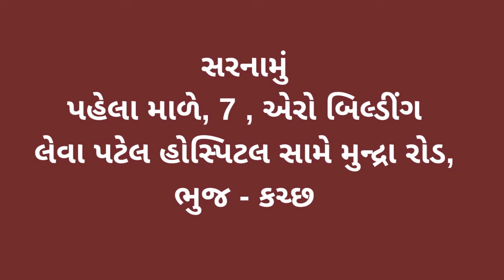અલ્ટ્રાટેક સિમેન્ટ કંપની દ્વારા અબડાસાના વાયોર ગામમાં ઘાસનું વિતરણ